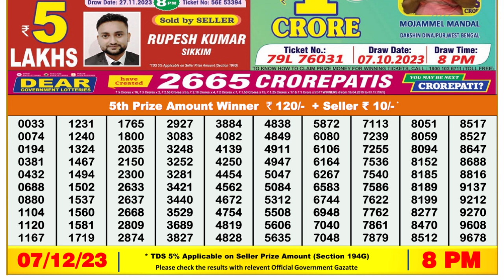🔴Dear Lottery Sambad Live 8pm today 07.12.23 Nagaland State Lottery Result